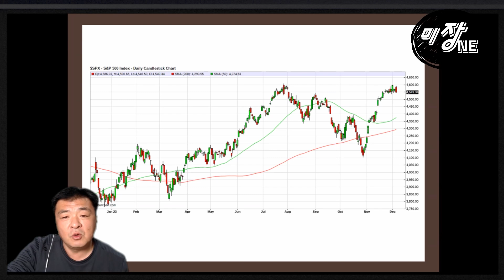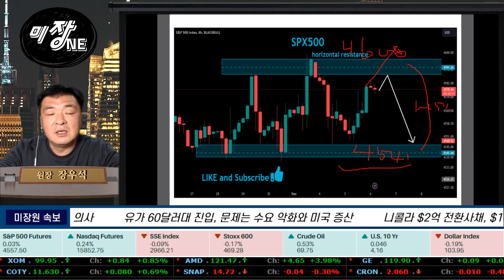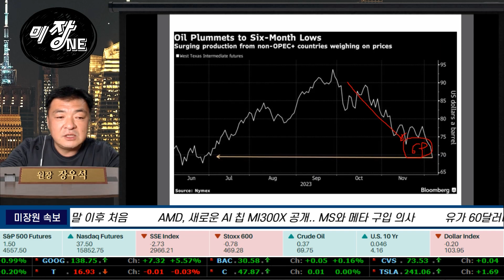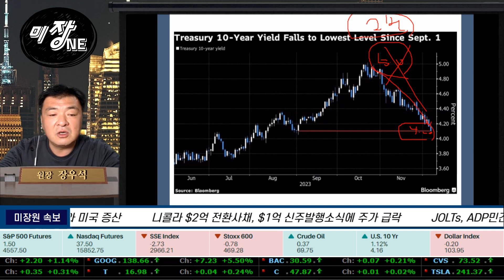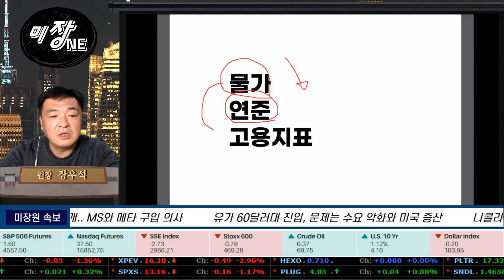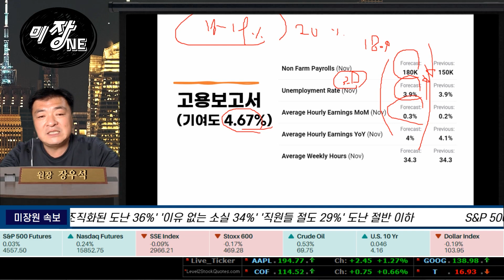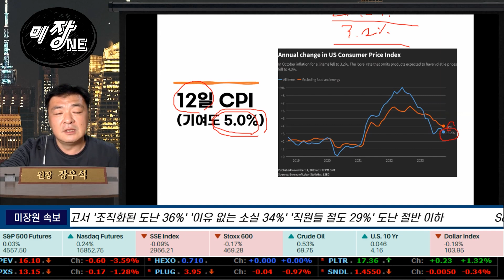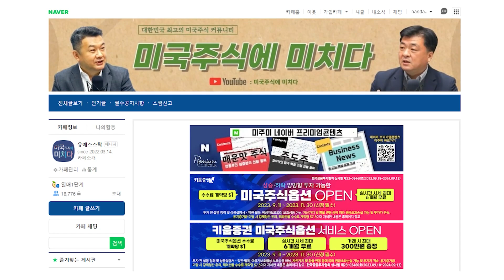[Replay 미장원] 내일부터 중요한 5일, 이유는? (f. 장우석 부사장)